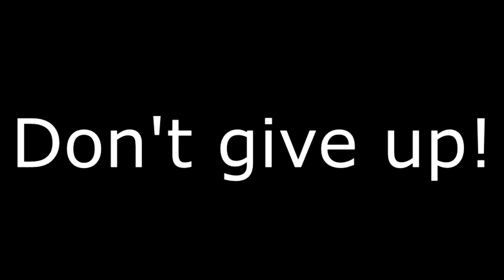Here's To Us - Improvement MAP part 2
aaand that is the last map part I'm going to do for a while (unless I find a REALLY cool one), I have a lot of big projects planned!

Frames: 23
Character(s): Bluestar
Programs used: Sony Vegas 15, Krita, flipaclip (for sketch)